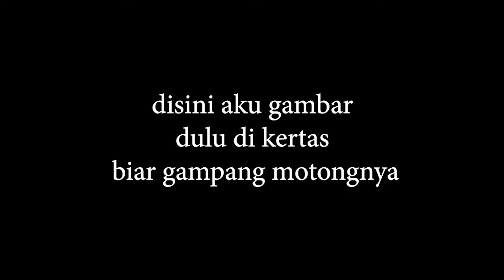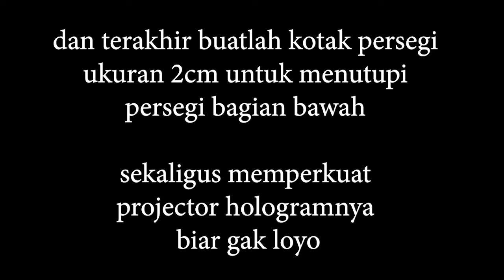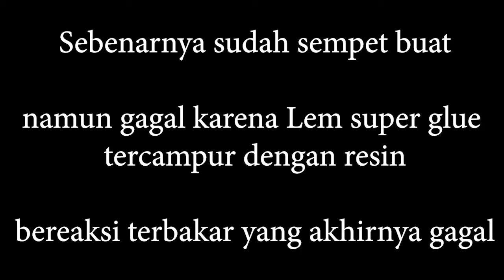Tutorial cepat Pembuatan 3D Hologram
Tutorial cepat Pembuatan 3D Hologram Anime Edition on next video hologram